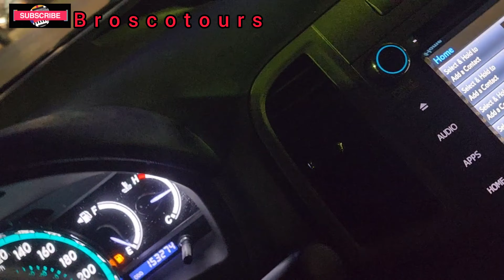BURNABY, BC, CANADA STREET VIEW IN THE NIGHT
This is Burnaby, BC, CANADA street view in the night so Let's Explore this beautiful Street decorated with  othe Beautiful City Views of London Streets together.